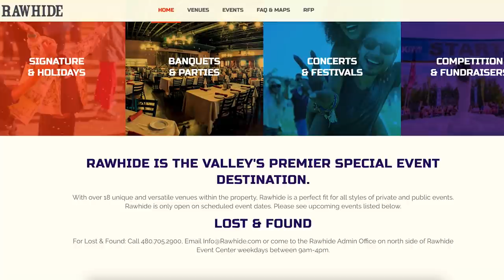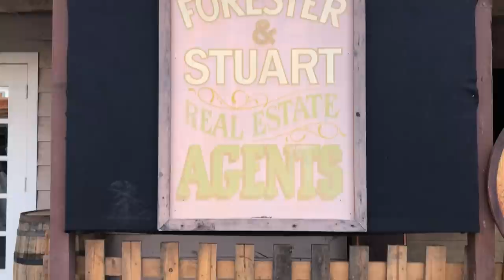Rawhide Western Town and a Movie Shoot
Thanks to Christopher Sheffield, George Nelson, Ed Vanderlee and the entire cast/crew of “Bite the Ground”

"Heroes of the Wild West” by Dominik Hauser and licensed to us by TMC Publishing LTD.

Ariat Products